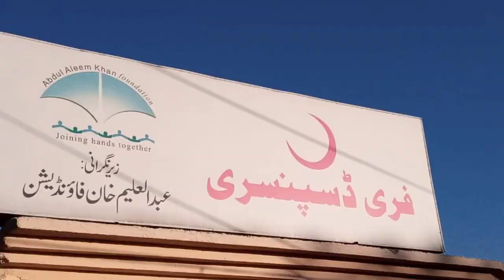Kotli Sattian news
Kotli Sattian news by Navid satti
Hill Star TV